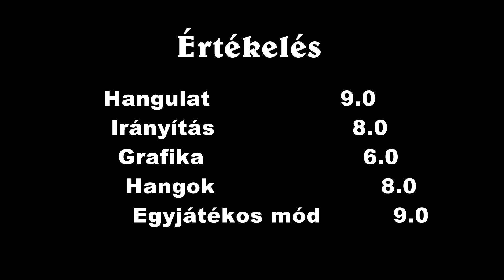Darksiders 2 teszt és értékelés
A videó már egy tényleges tesztnek készült, de korántsem olyan hosszú, mint a korábbi. A minőségen még mindig lenne mit dolgozni, reméljük idővel belejövünk, és jobb lesz. Hanghibák, megakadások itt-ott maradtak még, majd ezen próbálunk javítani.
A közeljövőben érkezik még Borderlands 2 és Dishonored videó is.

Most is szeretnék külön köszönetet mondani Mr. Adamski-nak a fáradozásáért a vágás és hangfelvevés körül. Nélküle a kép és a hang sehol se lenne.

Az írásos teszt, ami mellé ez kiegészítésként készült, megtalálható a oldalon.